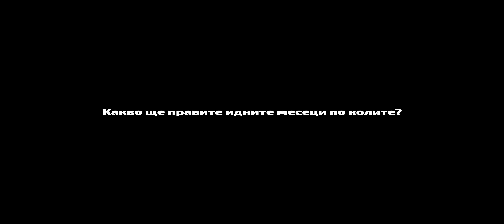Какво следва? \ КИДС \ EP.25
Нови модификации по колите, бъдещи планове и обощение на Плевен.

Музика във видеото:
ICE - P - SOULFUL
ICE - P - WUNNA
ICE - P - HOW I MOVE
ICE - P - FOREIGN